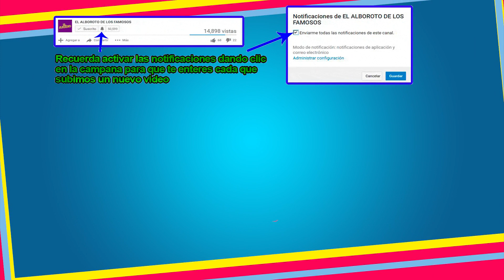Primero revela ab0rt0s ajenos y ahora resulta que es la ofendlda. Michell Vieth